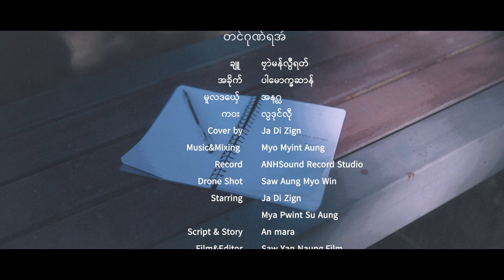ရဲတအ်ရီု Cover Song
ချူ - ဗၠာဲမန်လွဳရတ်
အခိုက် - ပါမောက္ခဆာန်
မူလဒယှ်ေ - အနဂ္ဃ
ကဝး - လ္ပဒုင်လီု
Cover by Ja Di Zign
Starring - Ja Di Zign & Mya Pwint Su Aung
Music & Mixing - Myo Myint Aung
Record by ANH Studio ( korea )
Script & Story - An Mara
Film & Editor- Saw Yan Naung. Film
Drone Shot by Saw Aung Myo Win